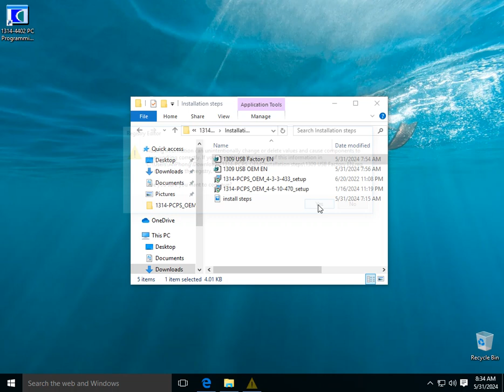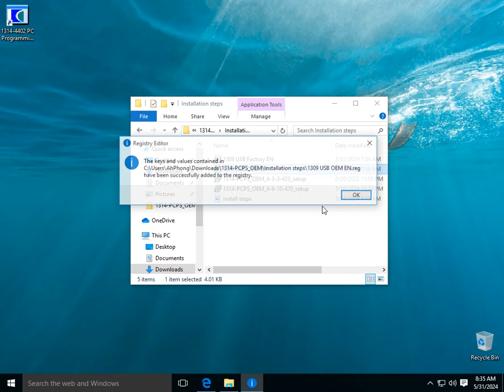How to install 1314-4402 PC Programming Station (OEM) and Change factory level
Mr. Phong